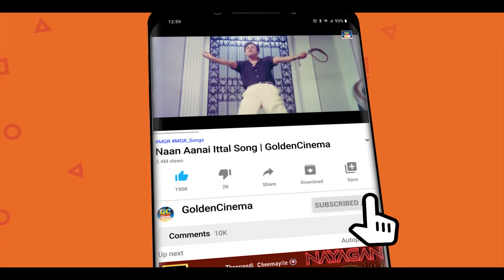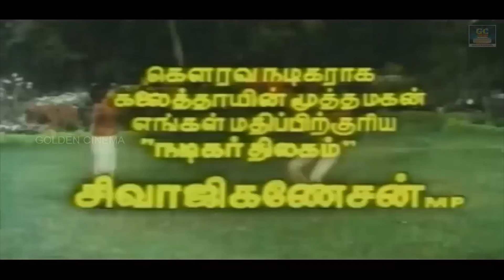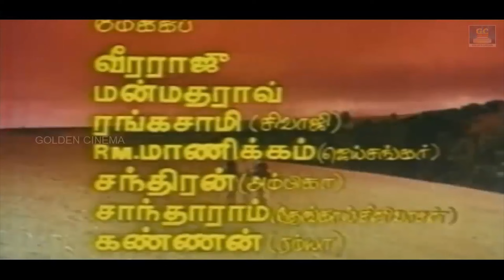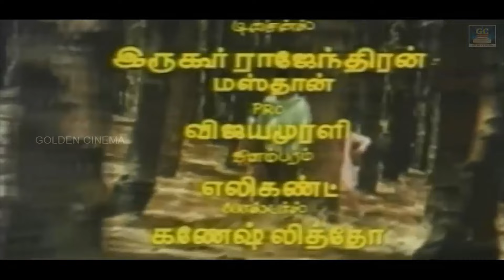மனதை லேசாக்கும் இளையராஜாவின் இதமான ராகங்கள் | 1980s Tamil Superhit Songs | Raja Hits.